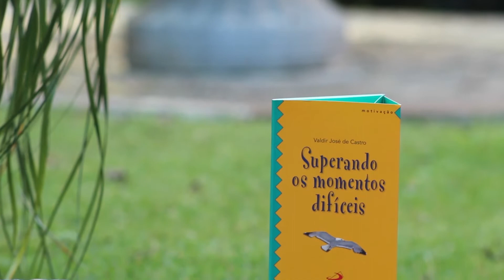Oração 06 ┃ Para superar a depressão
Esta é a oração 6 da série “23 orações para momentos difíceis”. Hoje rezamos pela superação da depressão.
Essas preces foram retiradas do livro “Superando os momentos difíceis”, de Valdir José de Castro.
A obra quer ajudar o leitor a tomar a decisão de mudar pensamentos e atitudes, especialmente diante das experiências consideradas “negativas”. Para isso, o autor faz uma reflexão sobre cada superação que precisa ser feita e, ao final, insere as orações narradas aqui.
Para mais informações sobre o livro, acesse a nossa livraria virtual